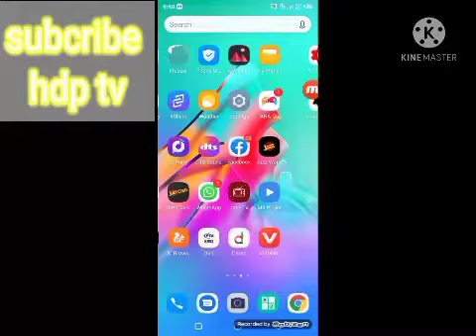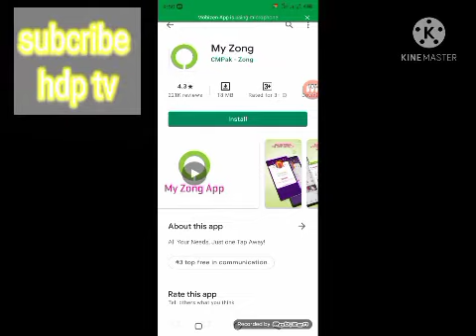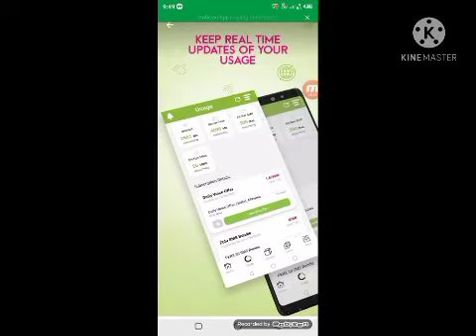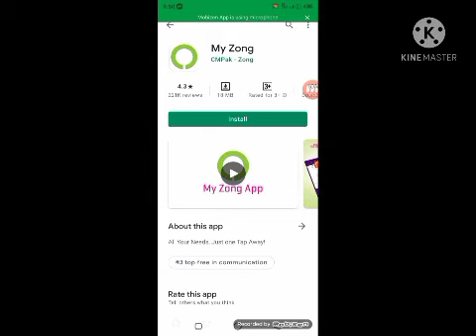ZONG unlimited free mb| hdp tv